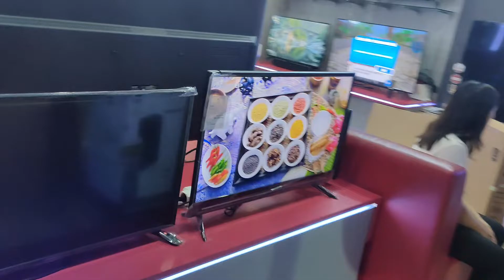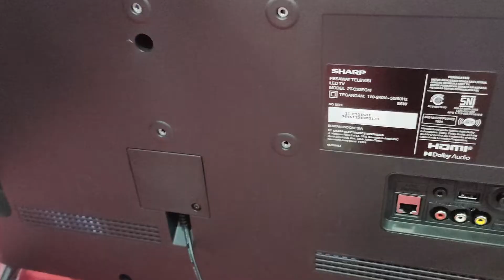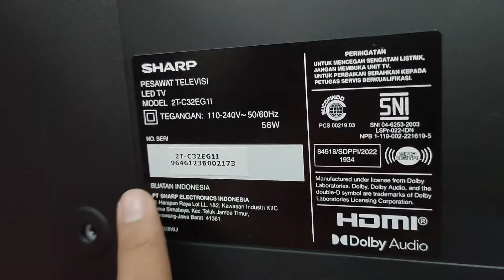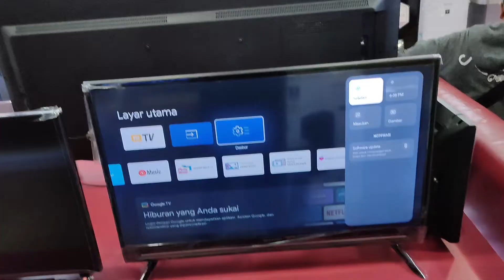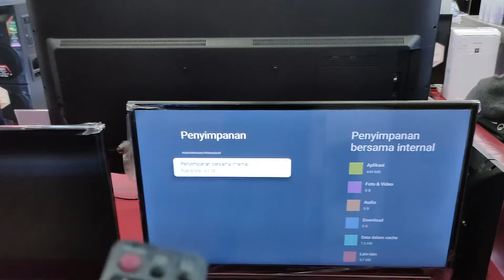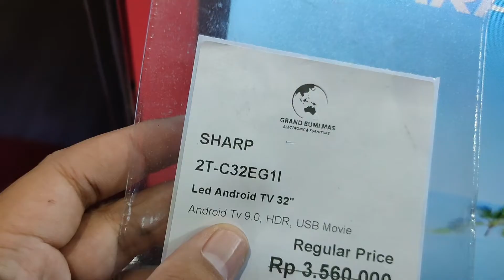REVIEW LED TV 32 INCH SHARP TERBARU || SHARP 2TC32EG1I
Jadi di video kali ini kita akan mereview salah satu led tv 32 inch terbaru sharp dengan type 2TV32EG1I ,disini saya akan menjelaskan dari segi MODEL,BAHAN,SPESIFIKASI DAN FITUR APA SAJA YANG MENJADI KEUNGGULANNYA , SEMOGA VIDEO INI BERMAFAAT YA TEMAN" JANGAN LUPA LIKE,SUBSCRIBE DAN COMENT ,TERIMAKASI DAN SELAMAT MENYAKSIKAN